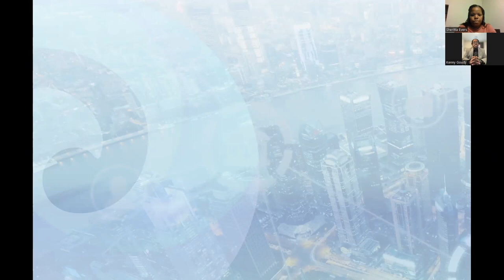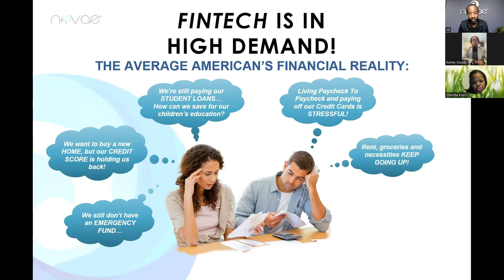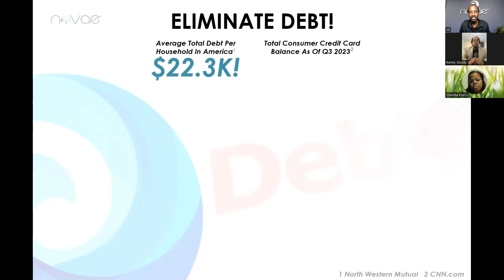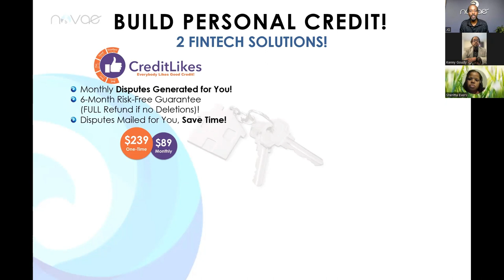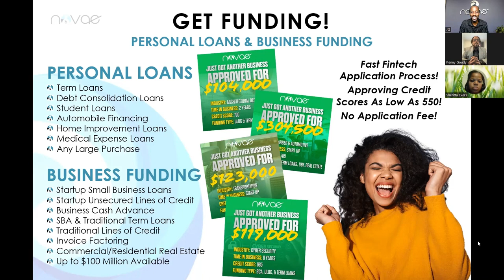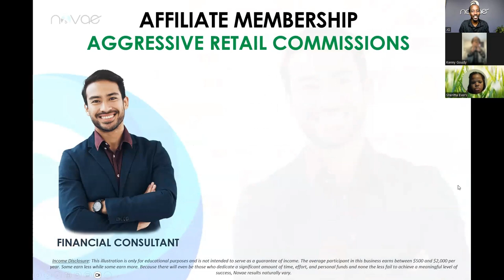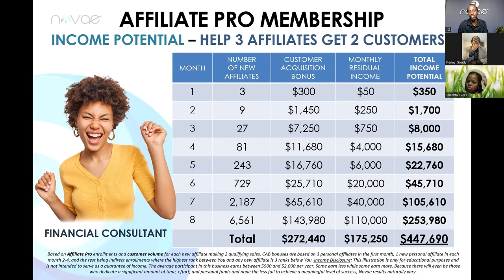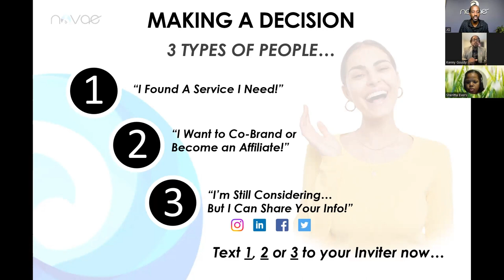Kenny's New Launch - Make Money while Making a Difference!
Call or Text Kenny at: 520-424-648six today and elevate your business!

Watch this video to get a better understanding of what Novae Money has to offer